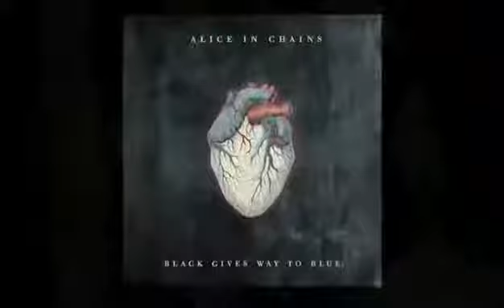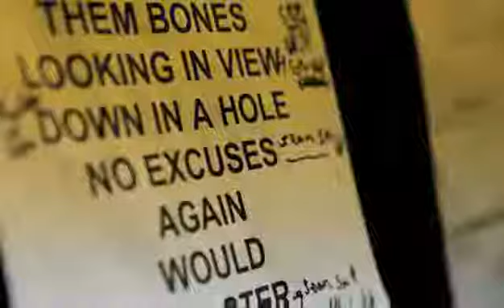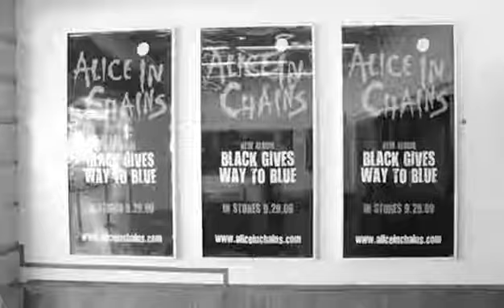Alice In Chains ( Black Gives Way To Blue Short Film)Part 2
AIC Discussing Black Gives Way To Blue